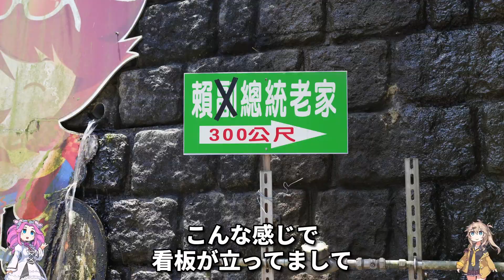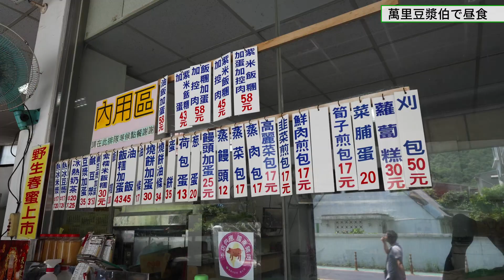[Taiwan, Xinbei] I went to the birthplace of President Lai Ching-te(賴清德) at Wanli(萬里)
How to enjoy this movie even more
1. Turn on "Subtitles/CC(字幕)".
2. Translate "Japanese" into "Your language" using "Auto-translate(自動翻譯)".

萬里に賴清德総統の生家があると聞いて行ってきました。
生家の周辺はとても環境がよくて驚きました。
今回、萬里の一部しか見ていませんが、
たぶん萬里という地域全体がいい場所なんだろうと妄想しています。
Shooting Date: April 29, 2024

00:00 Opening
00:11 Move to the nearest YouBike station
00:50 Move to the birthplace of President Lai Ching-te(賴清德總統老家) Part1
01:05 Enjoy the beautiful river scenery
01:34 Move to the birthplace of President Lai Ching-te(賴清德總統老家) Part2
01:54 the birthplace of President Lai Ching-te(賴清德總統老家)
03:14 Return to YouBike Station
04:05 About how to access the birthplace of President Lai Ching-te(賴清德總統老家)
04:53 Lunch at 萬里豆漿伯
05:16 Ending

the birthplace of President Lai Ching-te(賴清德總統老家)